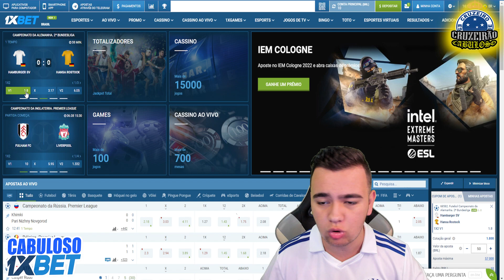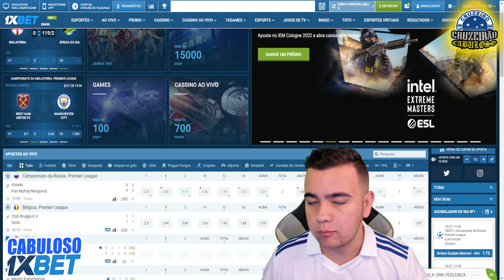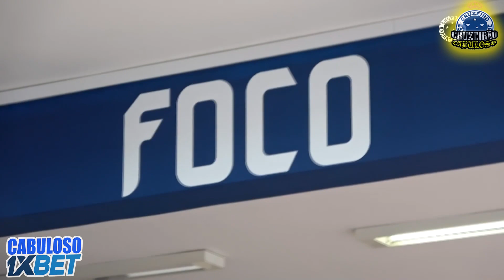CERVEJA HEINEKEN NOVA PATROCINADORA MASTER DO CRUZEIRO PARA A SÉRIE A 2023 !!!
A cervejaria Heineken deve ser anunciada como a nova patrocinadora master do Cruzeiro para a próxima temporada. O clube ainda não confirma, mas o acordo entre as partes já estaria fechado e os valores ultrapassariam a casa de R$ 20 milhões por ano. Ronaldo, gestor da Raposa, atuaria como 'garoto propaganda' da empresa multinacional.

Com a SAF Cruzeiro ainda tentando colocar a casa em ordem, após assumir o clube com dívidas superiores a R$ 1 bilhão, a gestão Ronaldo foi ao mercado em busca de empresas dispostas a investir na Raposa.

Neste sentido, a figura de Ronaldo, conhecido mundialmente, teria feito a diferença para que a cervejaria fechasse o patrocínio com o Cruzeiro.

Como o clube ainda tem acordos comerciais em vigor com outras empresas, entre elas outra cervejaria, o anúncio oficial do patrocínio com a Heineken só deve ser feito após o término da participação do Cruzeiro na Série B do Brasileiro.